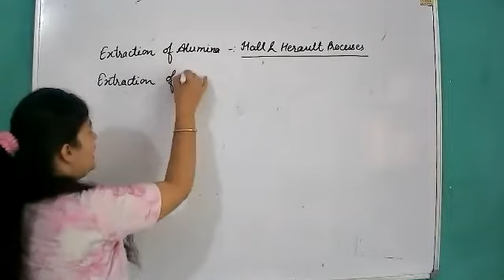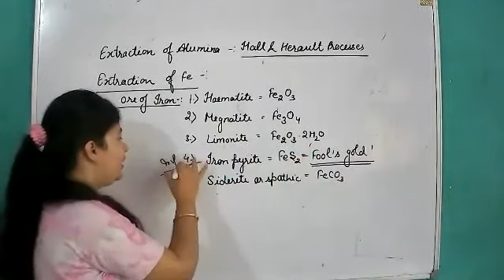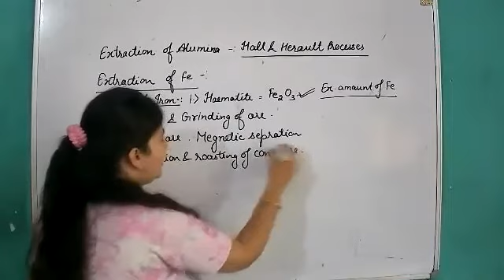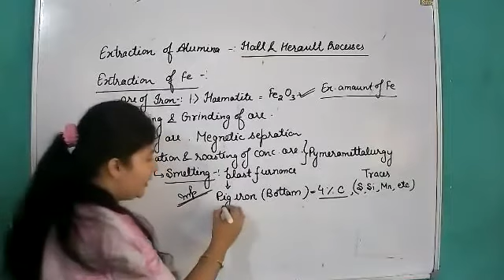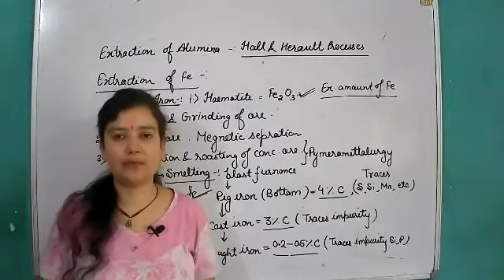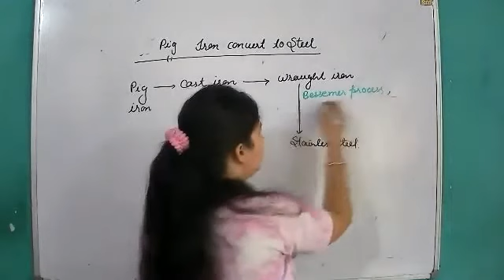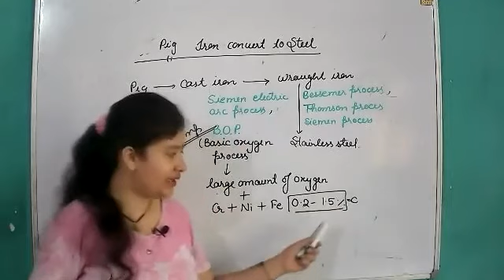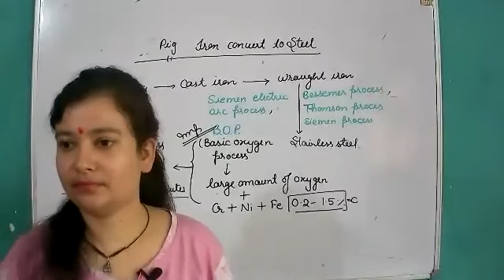General principle and processes of Isolation of elements(Extraction of Iron)